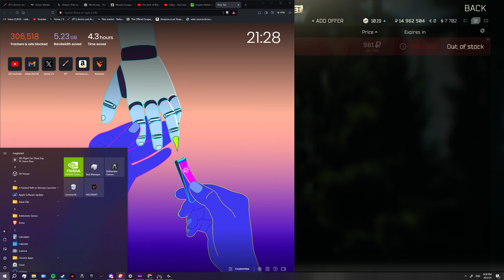voice changeadeeyus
GPU: NVIDIA GeForce RTX 3060
CPU: 12th Gen Intel(R) Core(TM) i5-12400F
Memory: 32 GB RAM (31.86 GB RAM usable)
Current resolution: 2560 x 1440, 165Hz
Operating system: